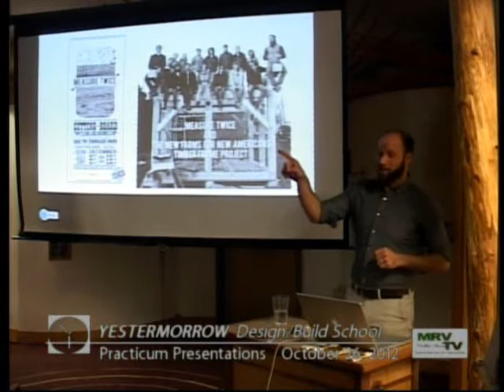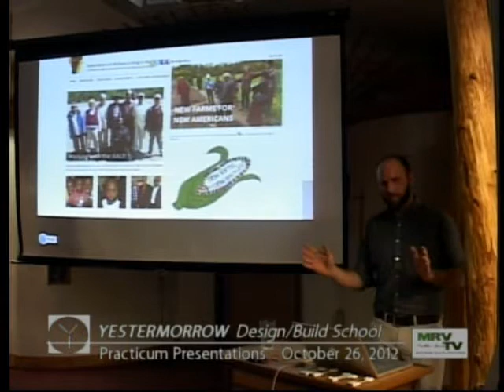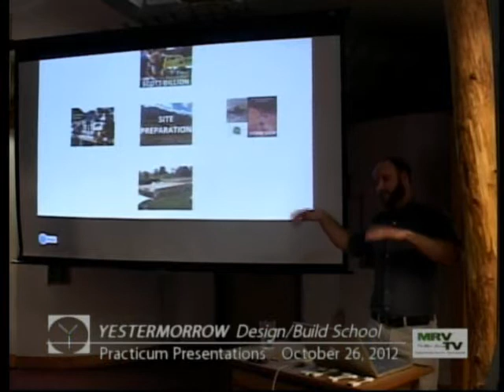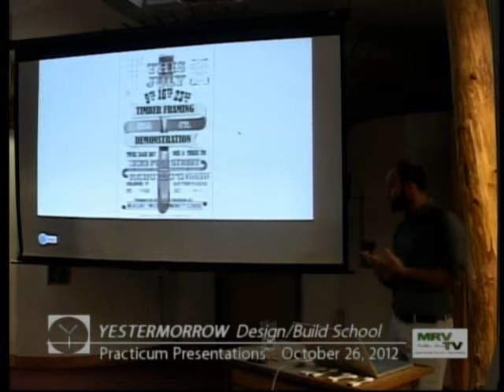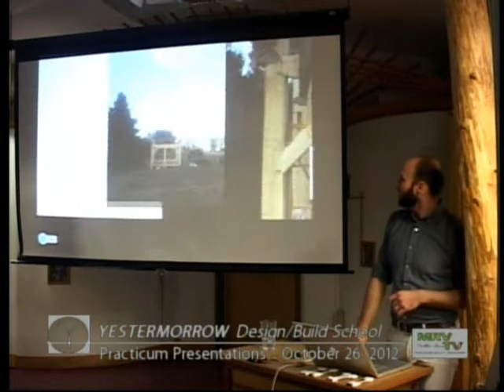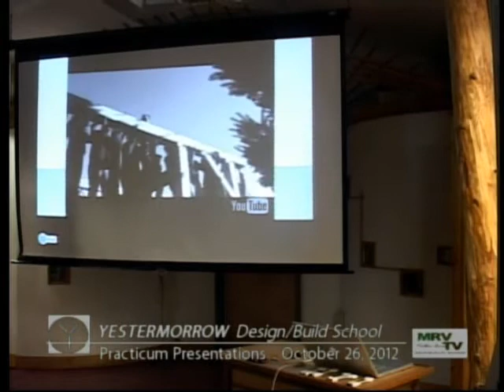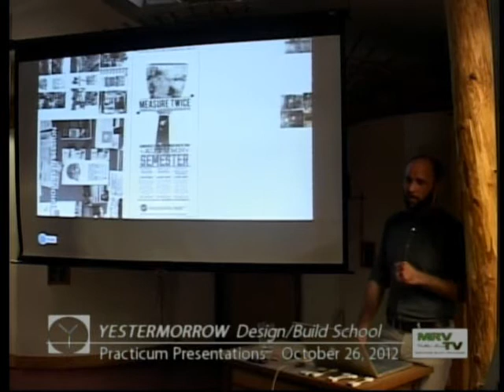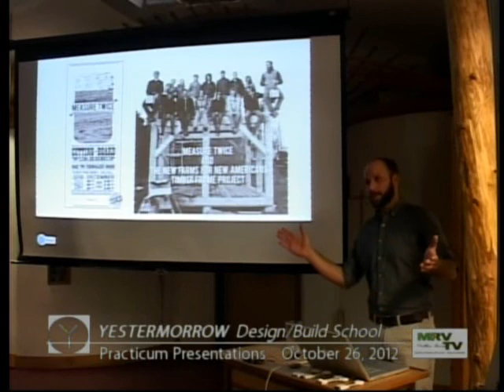Jacob Mushlin Practicum Presentation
For his Practicum project for the Certificate in Sustainable Building and Design at Yestermorrow, Jacob Mushlin set out to design and build a timber frame rinse station for the Burlington-based New Farms for New Americans program that connects recently arrived African refugees with the resources and community they need. Along the way, Mushlin learned that building a community requires more than just chisels and timbers. Part educator, community organizer, blogger, photographer, designer, supporter of local business, historic preservationist, and, of course, timber framer, Mushlin succeeded in raising both a visible and invisible structure that will live on.